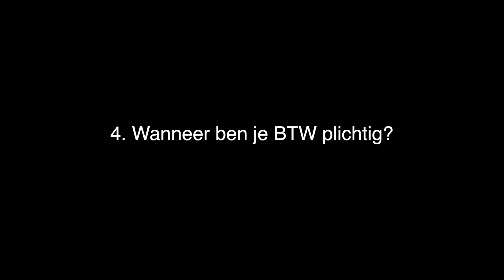Tips voor Gentrepreneur: boekhouding voor starters (door SBB)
- Wanneer neem je een boekhouder aan?
- Welke ondernemingsvorm is geschikt voor mij?
- Hoe zit het met belastingen als student-ondernemer?
- Wanneer ben je btw-plichtig?
SBB antwoordde op deze vragen naar aanleiding van het ondernemerssalon op 16.11.16.